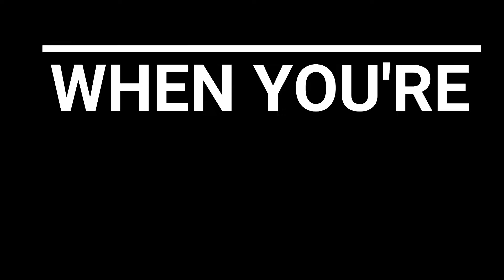Forza Horizon 5 Hype!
A bunch of random clips from Horizon 2 and its dlc with Horizon 3 and 4. CANNOT WAIT to drive around Mexico in Horizon 5, bring on November!

Preordered and waiting!

Ronaldeaniho xo